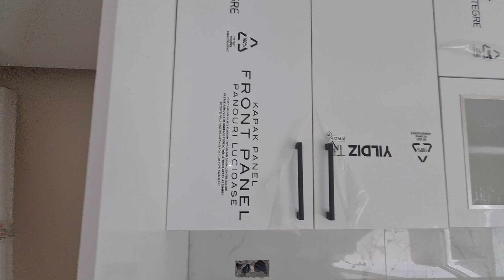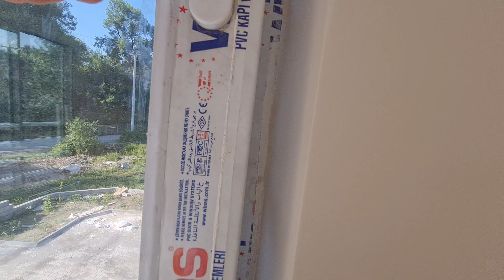PEHLİVANLAR MAHALLESİ 2. KAT SATILIK SIFIR 3+1 GENİŞ DAİRE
:::: BİNA ÖZELLİKLER DETAYLARI ::::::
Çaycuma Satılık Daire şehrin merkezine, okullara, toplu ulaşım ve marketlere 5dk yürüme mesafesinde sakin bir semttedir. Satılık dairemize ilişkin detaylara aşağıdaki bağlantıdan ulaşabilirsiniz.

:::::: ÇAYCUMA SATILIK DAİRE ÖZELLİKLERİ ::::::
◘ Bina Yaşı: 0
◘ Kat Sayısı: 2
◘ Bulunduğu Kat: 4
◘ Balkon: Var
◘ Eşyalı: Hayır
◘ Alan (Brüt): 110 m2
◘ Alan (Net): 105m2
◘ Banyo Sayısı: 1
◘ Oda Sayısı: 3+1
◘ Emlak Tipi: Daire
◘ Ebebeğen Banyo: Var
◘ Isıtma: Doğalgaz (Kombi)
◘ Kullanım Durumu: Sıfır Daire
◘ Site İçerisinde:

:::::: ÇAYCUMA SATILIK DAİRE BİNA DETAYLARI ::::::
◘ Asansör: Var
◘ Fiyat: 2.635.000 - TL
◘ Ortak Kullanımlı Otopark
◘ Mevkii: Pehlivanlar Mah. Çaycuma/Zonguldak

AÇIKLAMA
Ayrıntılar, satılık dairemiz videolu çekimde göründüğü gibidir. Dairemiz oldukça sakin ve şehir merkezine yakın bir muhittedir. Huzurlu bir yaşam isteyip hemde şehir merkezine yakın bir evim olsun diyorsanız bu dairemizi kaçırmayın. Dairemiz bu fiyata kaçırılmayacak Çaycuma'nın en gözde konumlarından bir alandadır. Detaylı bilgi için ister arayın görüşelim isterseniz büromuza gelin herzaman bekleriz. Her türlü sorunuz için telefon numaramız  7/24  aktiftir.

◘ Çaycuma Merkeze Yakın
◘ Okul, Cami, Otobüs Durağı, Çombüs
◘ Marketlere (Bim, Şok, A101 vb.) Yürüme Mesafesinde
◘ Sakin ve Sessiz En Güzel Muhittedir
◘ Yatırımını Değerlendirmek İsteyenler Kaçırmayın
◘ Detaylar için Ofisimize Bekleriz.

ÇAYCUMA EMLAK
Emlak pazarlama internete ilan verme ve afiş asmanın ötesinde çalışmalar gerektiriyor. Gayrimenkulünüzü Çaycuma Emlak güvencesiyle çok daha hızlı satabilirsiniz. Kat karşılığı anlaşmalar için bize ulaşın.

Çay Mah./İnönü Sokak/No: 30C - ÇAYCUMA/ZONGULDAK
Eski Köylü Pazarı - 50.Yıl Cami Altı